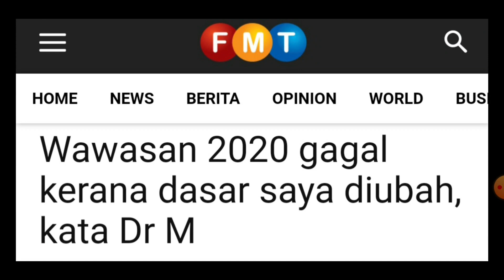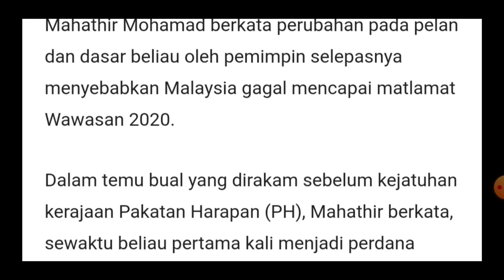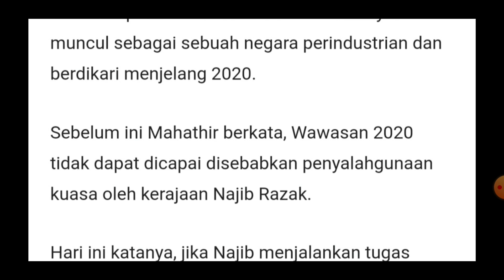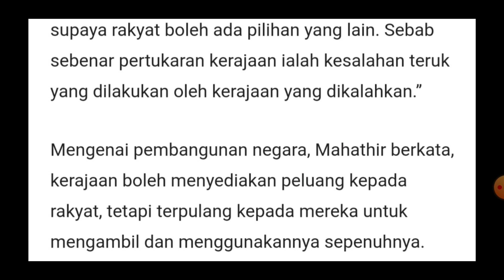Mahathir dedah punca kegagalan